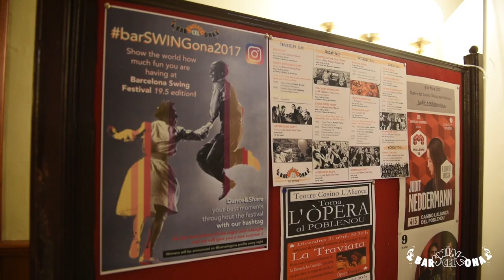See you at barSWINGona 2018!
Barcelona Swing Festival
It's all about FUN!